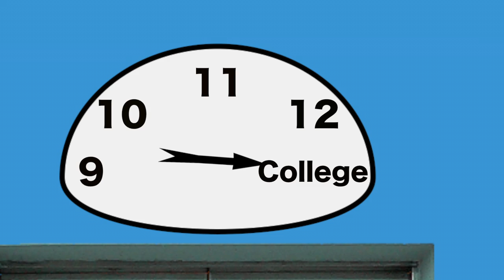Elevator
My summer intern produced this short intro to her final project. Software used: GIMP, After Effects, Motion, FCP X